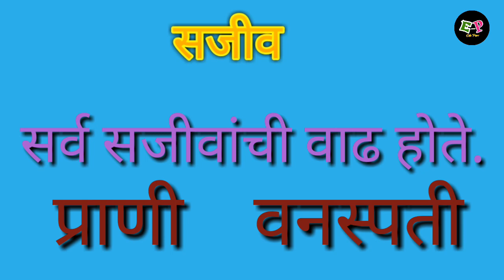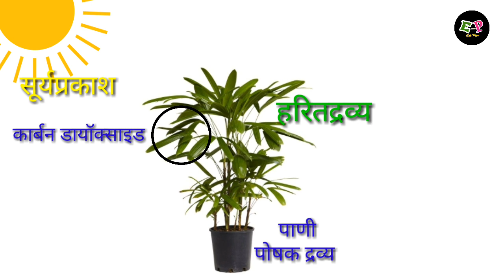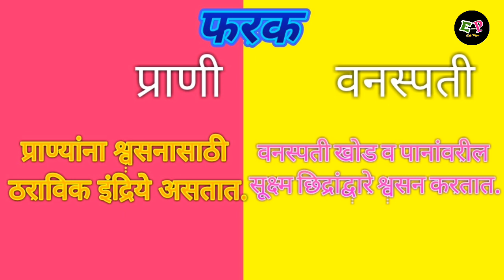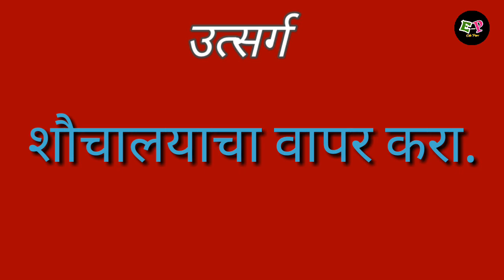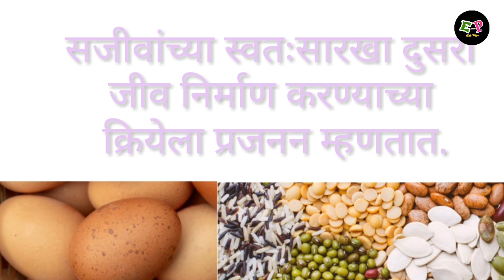सजीवांची लक्षणे | सजीवसृष्टी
सजीवांची लक्षणे | सजीवसृष्टी | सजीवांची वैशिष्ट्ये | प्रकाश संश्लेषण | प्राणी व वनस्पती | प्राणी व वनस्पती फरक

 'एज्यु पर्व' यूट्यूब चॅनेलवर आपले स्वागत आहे.शिक्षणातील अवघड संकल्पना सोप्या भाषेत विद्यार्थ्यांपर्यंत पोहचण्यासाठी केलेला हा प्रयत्न आहे.शिक्षक,पालक आणि विद्यार्थ्यांना यातील शैक्षणिक व्हिडिओ नक्कीच उपयुक्त ठरतील.विविध आकृत्या,ॲनिमेटेड टेक्स्ट असल्याने शिकण्याची प्रक्रिया जटील न होता अतिशय सुलभ होते.दृश्य स्वरुपातील माध्यमामुळे शैक्षणिक घटक चिरकाल स्मरणात राहतात.
  Welcome to the 'Edu Parv' YouTube channel. This is an attempt to convey the difficult concepts of education to the students in simple language. The educational videos will definitely be useful for the teachers, parents and students. Educational elements are remembered forever because of the medium of form.